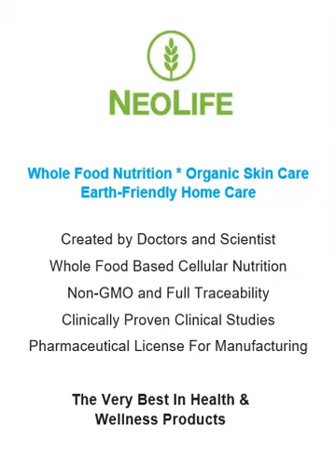NeoLife | Whole Food Nutrition | Organic Skin Care | Earth-Friendly Home Care Products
Whole Food Nutrition * Organic Skin Care
Earth-Friendly Home Care
Created by Doctors and Scientist
Whole Food Based Cellular Nutrition
Non-GMO and Full Traceability
Clinically Proven Clinical Studies
Pharmaceutical License For Manufacturing
We offer The Very Best In Health & Wellness Products